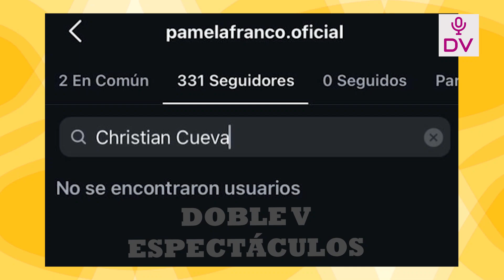DOMINGUEZ MOLESTO ANTE LA PRESENCIA DE CUEVA EN CASA DE FRANCO Y SU HIJA! “RESPONDERA POR SUS ACTOS”